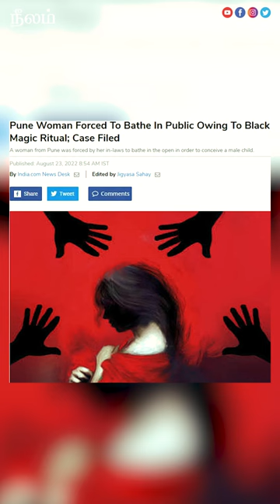பெண்களை குறிவைக்கும் மாந்திரீகம் | இருக்கா இல்லையா | Episode 6 | Neelam Social | Teaser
Releasing soon on Neelam Social You Tube channel!